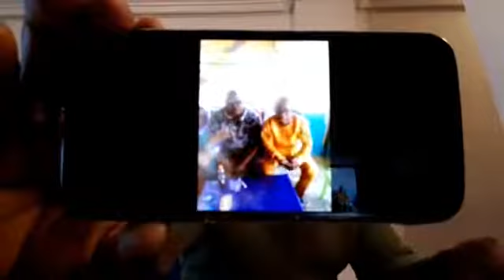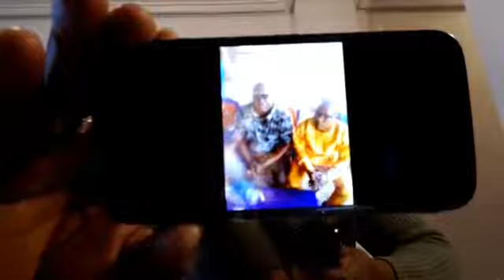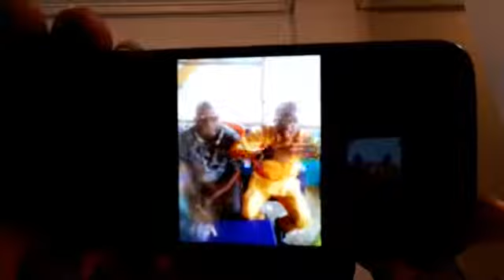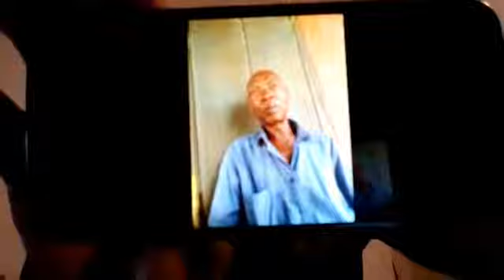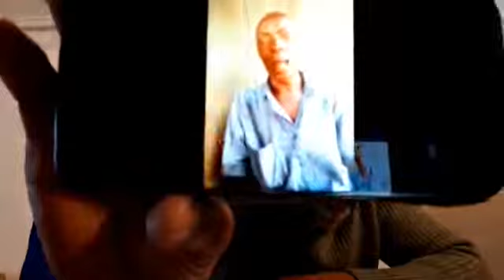BREAKING NEWS: URHONIGBE COMMUNITY IN TENSION AS FULANI HERDSMEN INVADING THE COMMUNITY.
BREAKING NEWS:
URHONIGBE COMMUNITY IN TENSION AS FULANI HERDSMEN INVADING THE  COMMUNITY.
RISE UP AND SAY NO TO OPPRESSION
AND KILLING.
PLS SHARE THIS BROADCAST AND LIKE OUR.
DATE: THU, 23 JANUARY 2020